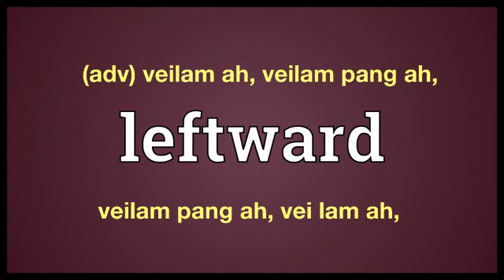leftward meaning in Ngawn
leftward = (adv) veilam ah, veilam pang ah, veilam pang ah, vei lam ah, vei lam hek in, vei lam ah hek in,